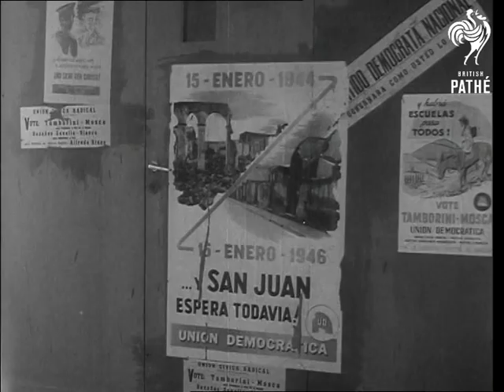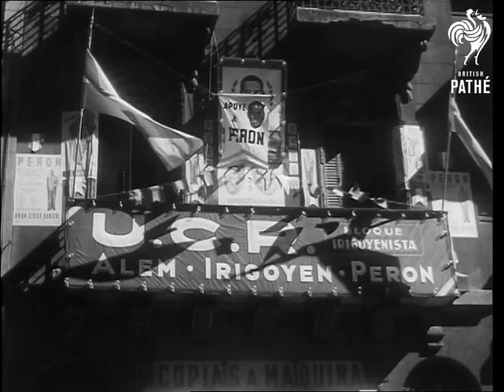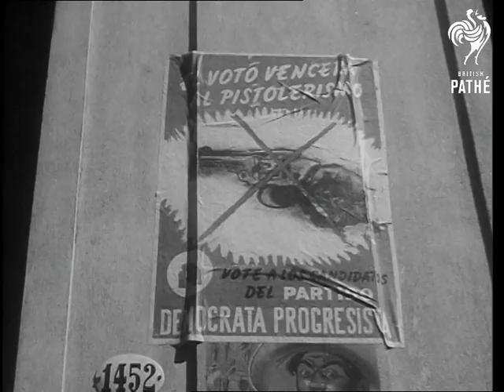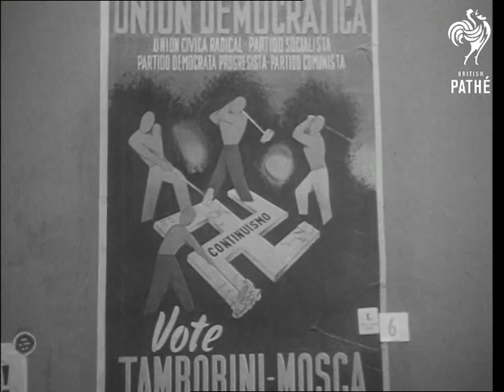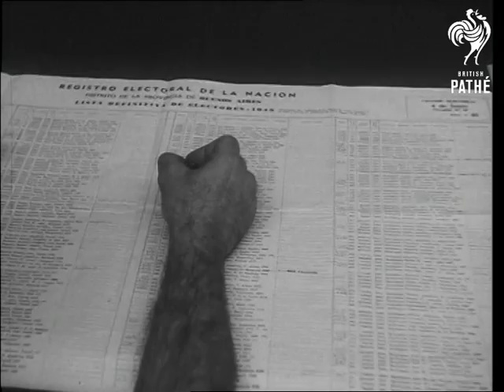Argentine Elections (1946)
Close up shot of Argentinean Presidential candidate Dr Jose Tamborini, Democratic Union Candidate, talking into camera - no sound. CU. San Juan Station sign. Presidential candidate train arriving to station riddled by bullets. Crowd around train. Bullet holes in carriages. Dr Tamborini leaving train followed by several men, he talks to the crowd on platform.

Various shots of the houses ruined in the earthquakes of 1944 and 1946. Election leaflets and graffiti on walls.

Dr Tamborini addressing large crowd, people cheering. Travelling shot of large crowds by railway tracks as the electoral train moves along.

Various shots of pro and anti Peron propaganda. People walking along street. Various shots of the propaganda material of several parties. Various shots of the people registering to vote, quite a busy office.

The people queuing at poling stations, long queues. Police searching people on the entrance. Various shots inside poling station, people voting, armed police inside.

Long shot of National Congress building. General Mason, the elections supervisor, working at his desk. Various shots of the people counting votes and receiving electoral results. Sailors in trucks in front of the National Congress building. Various shots of the men carrying election boxes along streets with armed police escort. Boxes being piled up for counting.

Close up shots of Dr Quijano, Candidate for the Vice President seated at desk.

Various shots of mass crowd on square in Buenos Aires, crowd cheering, waving, holding flags, some Juan Peron banners seen, etc.

Date found in the old file - 08/04/1946.
 FILM ID:2197.09